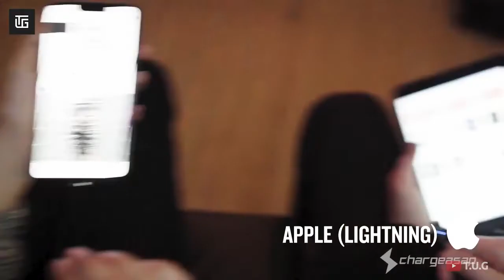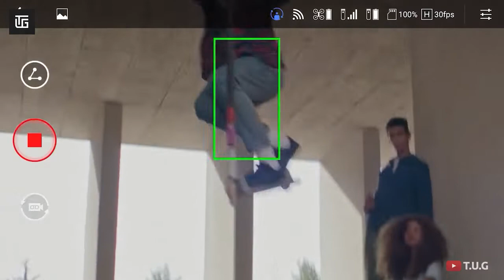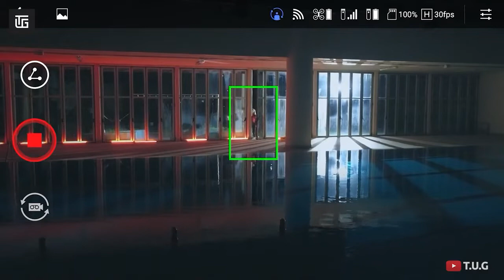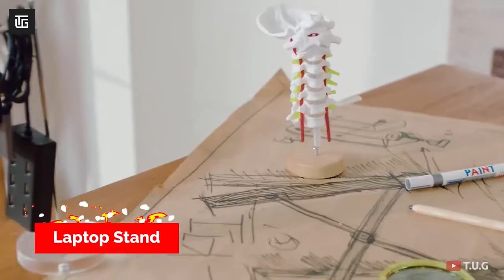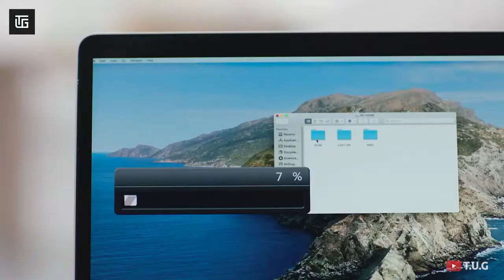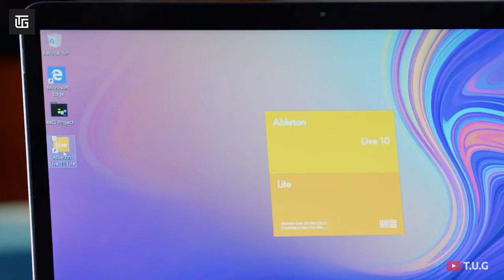10 New Cool Gadgets You Can Buy on Amazon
10 New Cool Gadgets You Can Buy on Amazon